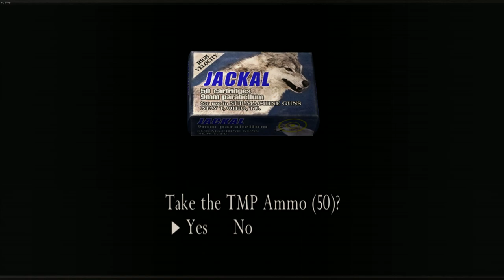Resident Evil 4 Mercenaries HUNK:119880